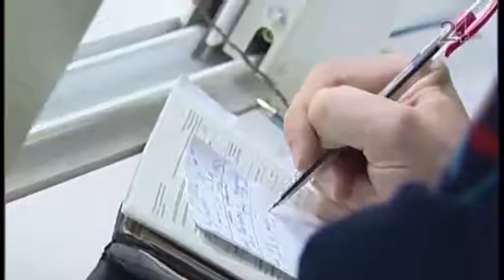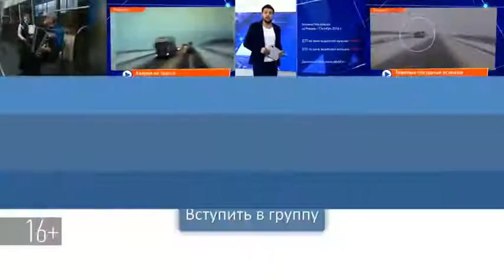Нападение на фельдшера «скорой помощи» в Н. Челнах: возбуждено уголовное дело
Приехавшую к 5-месячной девочке женщину-фельдшера ударили ножом в спину